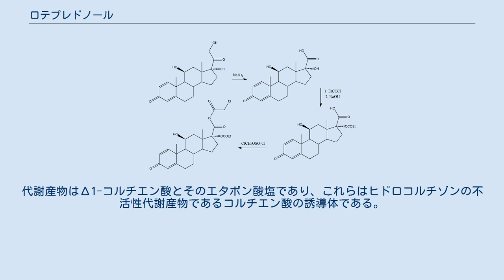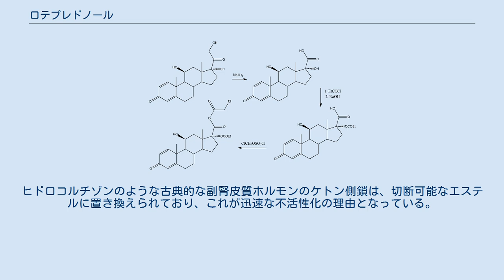ロテプレドノール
ロテプレドノール（英: loteprednol）は、そのエステルであるエタボン酸ロテプレドノール（ロテプレドノールエタボナート、英: loteprednol etabonate）の形で、眼の炎症の治療に用いられる副腎皮質ホルモンである。
ボシュロムからLotemax、Loterexの名称で販売されている。
 特許は1980年に取得され、1998年に医療用途で承認された。
 ロテプレドノールは、眼の手術後の炎症の低減、ドライアイ、季節性アレルギー性結膜炎などに利用される。
 副腎皮質ホルモンは免疫抑制作用があるため、ロテプレドノールは、ウイルス、真菌、マイコバクテリウムによる眼の感染症の患者に対しては禁忌である。
 ゲル製剤による治療が行われた患者で一般的な有害作用は、前房の炎症（5%）、眼痛（2%）、異物感（2%）である。
 ロテプレドノールの長期（10日以上）の使用は眼圧の上昇を引き起こすため、緑内障の治療の妨げとなる可能性がある。
薬剤は点眼後、非常にゆっくりと血中に吸収されるため血中濃度は極めて低い濃度に限定され、経口など点眼以外の経路で摂取した薬剤との相互作用の可能性は極めて低い。
 エタボン酸ロテプレドノールとその不活性代謝産物であるΔ1-コルチエン酸およびΔ1-コルチエン酸エタボナートは、経口投与後した場合でも血流中に検出されない。
ロテプレドノール点眼薬を42日間にわたって投与した患者を対象とした研究では、臨床的意義のあるレベルで薬物が血流に到達したことを示す、副腎皮質機能抑制は認められなかった。
 動物研究では、ステロイドホルモン受容体に対する親和性はデキサメタゾンの4.3倍であった。
 エタボン酸ロテプレドノールは、レトロメタボリックドラッグデザインによって開発された。
いわゆる「ソフトドラッグ」であり、不活性な物質へ代謝されるようデザインされている。
代謝産物はΔ1-コルチエン酸とそのエタボン酸塩であり、これらはヒドロコルチゾンの不活性代謝産物であるコルチエン酸の誘導体である。
 エタボン酸ロテプレドノールはロテプレドノールとエタボン酸（エチル炭酸）のエステルである。
純粋な化合物の融点は 220.5 °C (428.9 °F) から 223.5 °C (434.3 °F) の間である。
水への溶解度は1:2,000,000であり、そのため眼科用には軟膏、ゲルまたは懸濁液の形で製剤される。
 ロテプレドノールは副腎皮質ホルモンの一種である。
ヒドロコルチゾンのような古典的な副腎皮質ホルモンのケトン側鎖は、切断可能なエステルに置き換えられており、これが迅速な不活性化の理由となっている。
 ヒドロコルチゾール エタボン酸ロテプレドノール